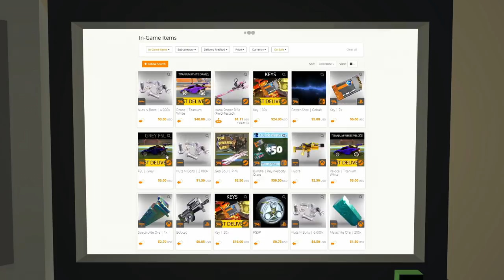DO NOT LET THIS MAN IN YOUR BASE AT 3AM! (Unturned Survival)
⇓ 2rgames - Social Media & Other Links ⇓

This video is from Roze's POV.